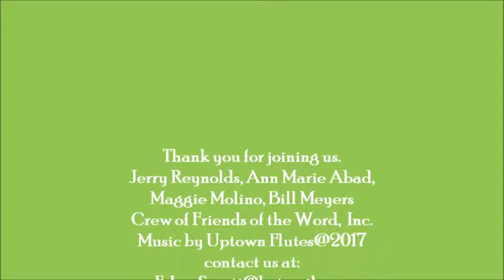DORA'S STORY 2 raising a family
THE LOVE STORY OF RICHARD AND DORA DE LUCA...We welcome you to share the personal and romantic story of the marriage of Dora & Richard De Luca. Fr Louis Scurti interviews Richard on all aspects of his marriage of 57 years!